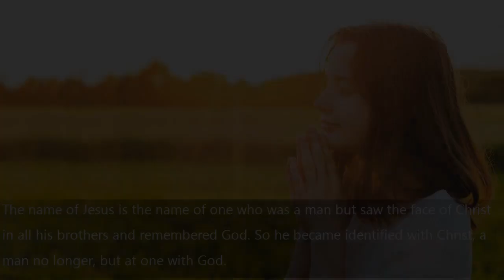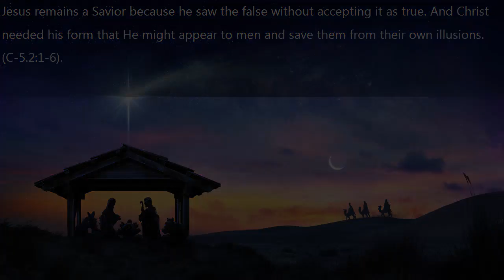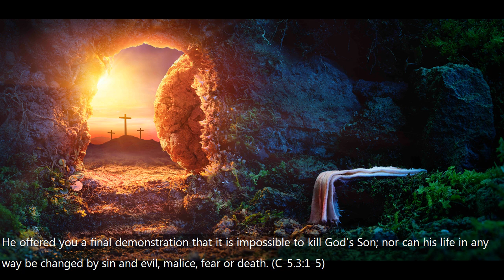Did Jesus Come Back? - Is It Possible To Know When Jesus Is Coming Back?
Did Jesus Come Back? - Yes.  Jesus came back as a comforter in all our hearts. For the Mystical Teachings of Jesus.

When is jesus coming back? Jesus also referred to as Jesus of Nazareth or Jesus Christ, was a first-century Jewish preacher and religious leader

 to clean and digitally scan before reinstalling it on the façade of the Edicule, the shrine that houses what is believed to be the tomb of Jesus

The New Testament (Ancient Greek: Ἡ Καινὴ Διαθήκη, transl
Jesus of Nazareth (Italian: Gesù di Nazareth) is a 1977 British-Italian television miniseries directed by Franco Zeffirelli and co-written by Zeffirelli, Anthony Burgess, and Suso Cecchi d'Amico which dramatises the birth, life, ministry, crucifixion and resurrection of Jesus

prove it | did jesus really come back from the dead? is it possible to know when jesus is coming back?
this week  jerry harris discusses "did jesus really come back from the dead". q&a: is jesus coming back?
The point of origin and central figure of the Christian faith is our Lord and Savior Jesus Christ, Son of God The tomb of Jesus refers to any place where it is believed that Jesus was temporarily entombed for the three days before his resurrection or interred according to non-biblical legends

 The New Testament discusses the teachings and person of Jesus, as well as events in first-century Christianity
many claim to know when jesus is coming back.

 Jesus Christ is the Son of God, the Word made flesh The shrine (sometimes called the Edicule) that holds the tomb of Jesus is seen in this photograph
New Testament, second and later of the two major divisions of the Christian Bible

Jesus of Nazareth is the Messiah prophesied in Hebrew Scripture, our Old Testament of the Bible  he talks about the ten tribes  the promised land  and that jesus is coming back to the earth.

Translated titles:
¿Regresó Jesús?-¿Es posible saber cuándo regresará Jesús?

Jésus est-il revenu?-Est-il possible de savoir quand Jésus reviendra?

Jesus voltou?-É possível saber quando Jesus está voltando?

Is Jezus teruggekomen?-Is het mogelijk om te weten wanneer Jezus terugkomt?

Ο Ιησούς έρχεται πίσω;-Είναι δυνατόν να ξέρεις πότε επι

イエスは戻ってきましたか？-イエスがいつ戻って来るかを知ることは可能

Kom Jesus tillbaka?-Är det möjligt att veta när Jesus kommer tillbaka?